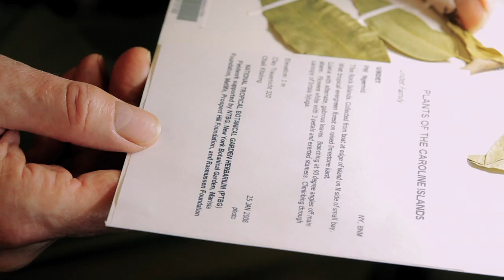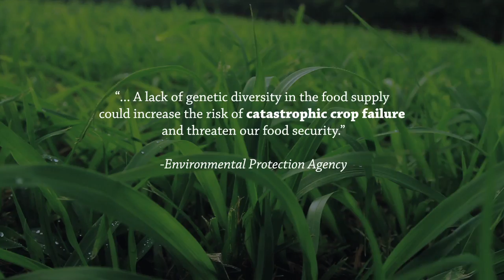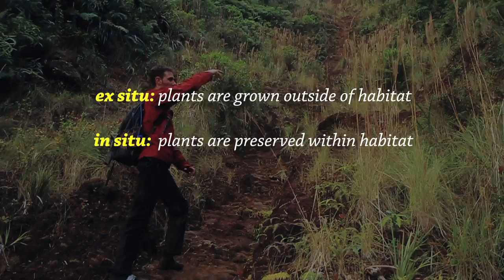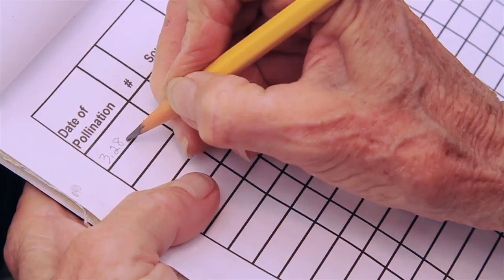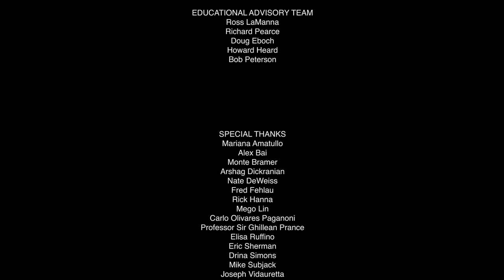Garden in the Sea (HD)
- Narrated by Hawaii Five-0's Mark Dacascos. Features NTBG's work to save tropical plants. "These important plant species carry the potential for new medicines, increased crop variety, and global hunger reduction."